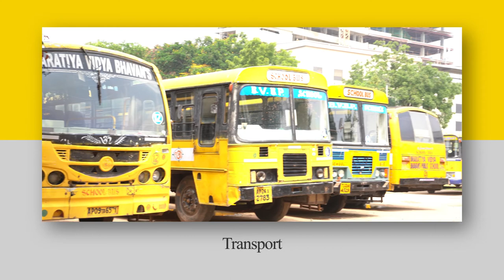Bharatiya Vidya Bhavan’s, Jubilee Hills - Fee structure, Curriculum, Amenities and more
Here’s everything you need to know about one of the top schools in Hyderabad, Bharatiya Vidya Bhavan’s, Vidyashram, located in Jubilee Hills. Click here for information about fee structure, amenities, curriculum, etc.

Established in 1979, Bharatiya Vidya Bhavan’s Vidyashram, Jubilee Hills, goes by the motto: Let noble thoughts come to us from every side.

It has a strength of 2900 students and 130 teaching and non-teaching staff. A perfect amalgamation of culture, technology, activities, and academics, Bhavan’s, Jubilee Hills stands tall as one of the most sorted schools in Hyderabad.

Bharatiya Vidya Bhavan was founded in 1937 by Mr. Kulapati Kanhaiyalal Maneklal Munshi with the blessings of Mahatma Gandhi. Through the educational institution, he wanted to spread Dharma through its aspects of truth, goodness, and beauty (Satyam, Shivam, and Sundaram). Today, there are multiple branches of Bharatiya Vidya Bhavan, one of which is in Jubilee Hills.

Ms. C. Rama Devi has been serving as the principal of Bhavan’s, Jubilee Hills since 2000. Under her leadership, Bhavanites brought home innumerable laurels in all fields, giving it the number 1 spot in Hyderabad’s Best Schools by Indian Express for five years in a row from 2005. She also won the National Best Teacher Award 2010 from the former president Pratibha Devisingh Patil.